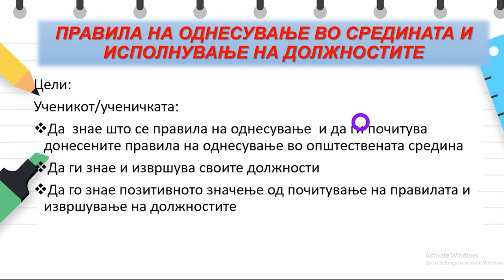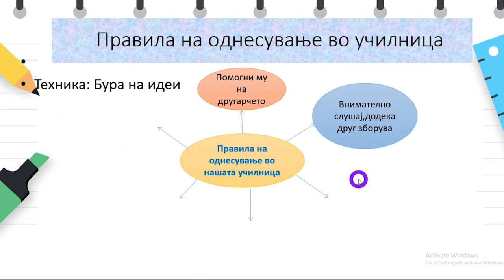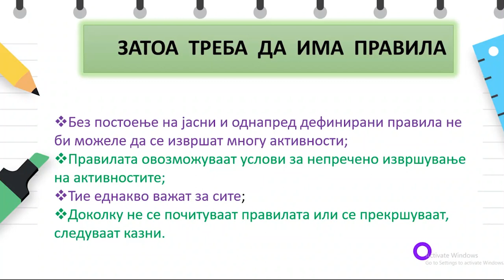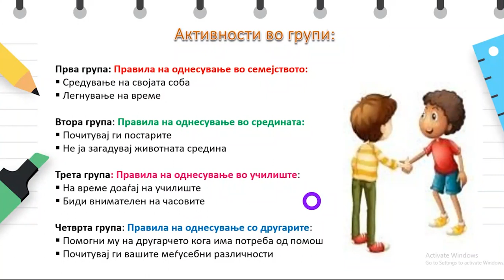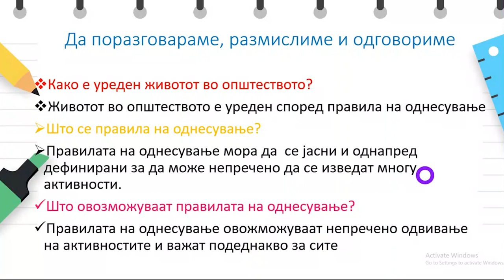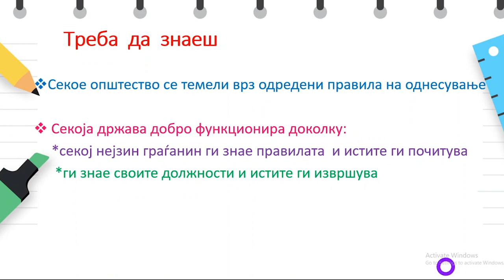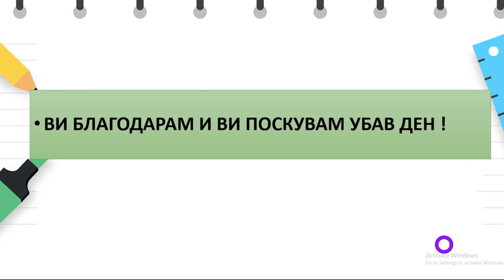V одделение - Општество - Правила на однесување во средината и исполнување на должностите